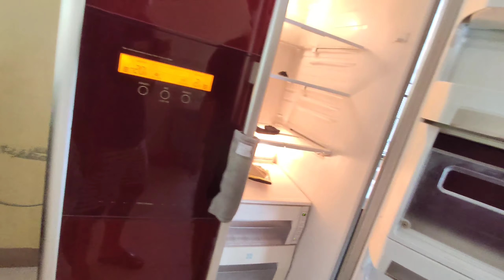ニートの僕が勢いで海外の大豪邸を1年契約した理由とは？？【6LDKK3バス・トイレ】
ダメ人間観察バラエティBJTVのタイガーです！

このチャンネルでは大学卒業後、就職の道を選ばなかったダメ人間タイガーが普段どんな生活をしているのかをお送りしていきます。

ボートを使って旅に出たり、釣りに行ったり、珍しい魚を料理したりなどなど！！

DIYにも初挑戦していくので何か作ってみてほしいもの、挑戦してほしいものがあればいつでもメッセージお待ちしております！

また人間味あふれる様々な境遇の方々にもインタビューをし、生活していく上での楽しみや普段の過ごし方、反対に悩みや苦悩を聞いたりなど多方面の方々との理解を深めていく様子もお送りしていきます。

是非普段の生活の片手間にわたくしタイガーの生活をモニタリングしてみてください(^^)

↓ご依頼やご質問はこちらまで↓
【LINE】